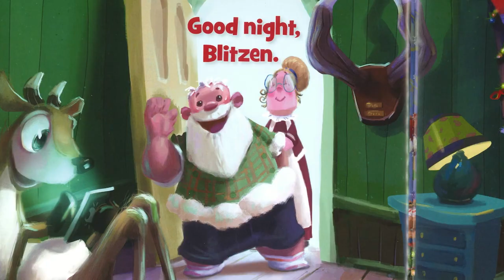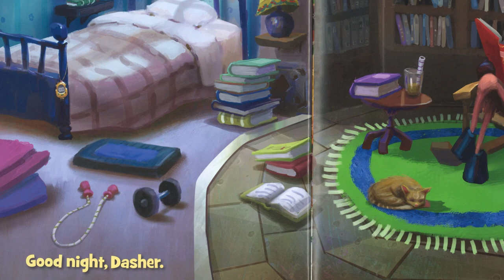Fredericktown Virtual Storytime - Good Night Reindeer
Public Library of Mount Vernon and Knox County presents Fredericktown Virtual Storytime - Good Night Reindeer